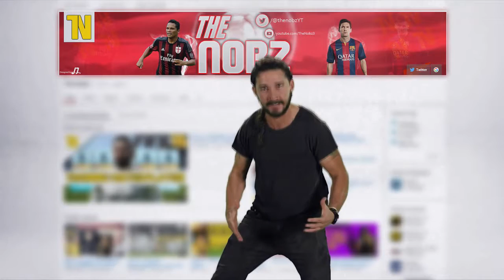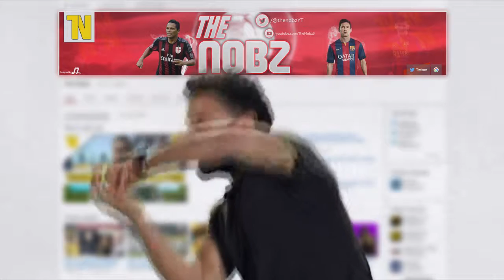Building For The Future, Upset at Villa Park! | FIFA 16 Manager Career Mode | #02 | Aston Villa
The support on the first episode was ABSOLUTELY incredible... as I would say haha :)

Thanks for all the suggestions.

Decent games in this episode! Big upset, good signings! Let's wait and see...!!!

If you've read this far... type DO IT in the comments :)

- The Nobz